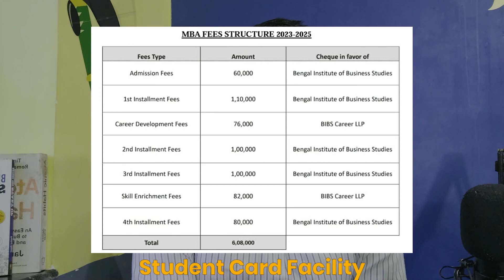BIBS Kolkata College Review || Bengal Institute of Business Studies || Fees || Placements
Established in 2008, BIBS Kolkata stands in the top 10 colleges for MBA in Kolkata. The fee structure, eligibility, placements and internships of the college are good.

 Bengal Institute of Business Studies, a premier business school located in Kolkata, India. Established in 2008, BIBS offers various undergraduate and postgraduate programs in management and business administration. It's known for its industry-oriented curriculum, experienced faculty, and emphasis on practical learning through internships and projects. BIBS has gained recognition for its quality education and has established strong ties with corporate organizations, providing students with excellent placement opportunities. The college aims to nurture future business leaders through holistic development and a focus on innovation and entrepreneurship.